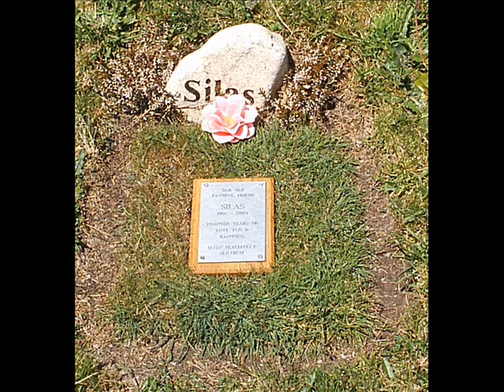Silas Remembered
Eighteen fantastic years!!